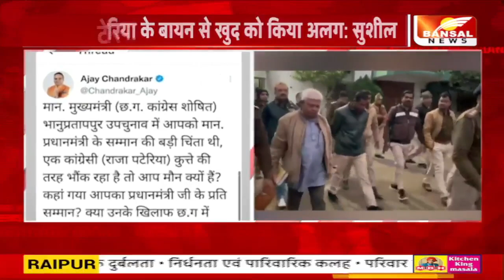पटेरिया के विवादित बयान पर छत्तीसगढ़ में सियासत, चंद्राकर ने बोले आपत्तिजनक शब्द : Chhattisgarh News